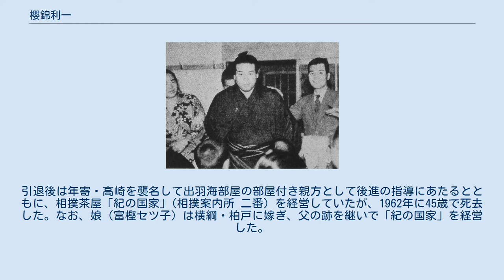櫻錦利一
1940年5月場所、初顔合わせの双葉山を撃破して支度部屋に帰還した櫻錦 櫻錦 利一（さくらにしき りいち、1916年6月26日 - 1962年6月4日）は、青森県北津軽郡板柳町出身で出羽海部屋（入門時は新興力士団）所属の元大相撲力士である。
本名：会津→加藤利一。
身長171cm、体重93kg。
得意手は左四つ、押し、蹴手繰り。
最高位は西小結。
 1932年8月に天竜三郎を首班とする新興力士団に入門、1933年2月から大日本関西角力協会の番付についた。
その間、精進をつづけ、1937年末の大日本関西角力協会解散時には、幕内までのぼっていた。
解散にともない、東京の出羽海部屋に編入し、1938年1月場所、幕下付出で登場、11勝1敗で幕下優勝を飾った。
1940年1月場所で入幕、すぐに上位にのぼり、翌5月場所初顔合わせの横綱・双葉山から金星をあげる。
小兵をいかした、鋭い出足からの引き技や蹴手繰りが売り物で、双葉山にはその後も立合い一瞬の飛び違いで勝利している。
 しかし、小兵であるがために、相撲をおぼえられてからは苦戦もし、三役に昇進したのは戦後の1947年11月場所、すでに30歳を越えていた。
その後は幕内中堅で存在感を出し、1951年1月場所には12勝3敗の好成績で初の技能賞を受賞したが、翌1951年5月場所に眼底出血のために休場、そのまま引退した。
引退後は年寄・高崎を襲名して出羽海部屋の部屋付き親方として後進の指導にあたるとともに、相撲茶屋「紀の国家｣（相撲案内所 二番）を経営していたが、1962年に45歳で死去した。なお、娘（富樫セツ子）は横綱・柏戸に嫁ぎ、父の跡を継いで「紀の国家」を経営した。